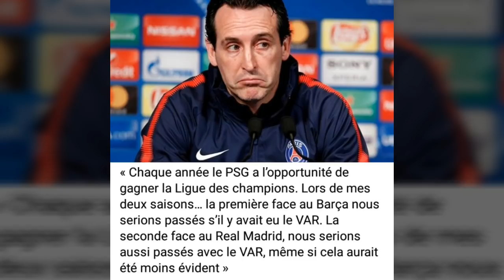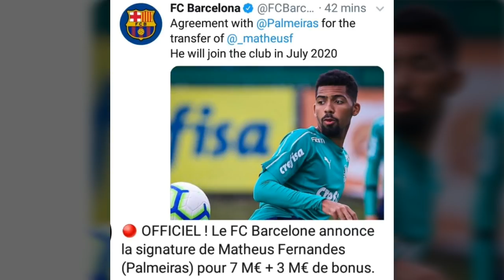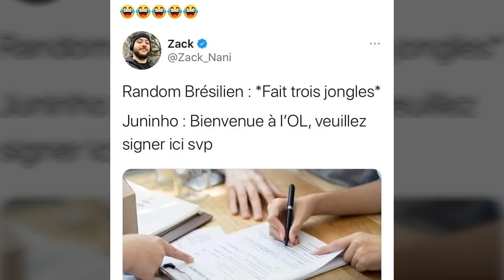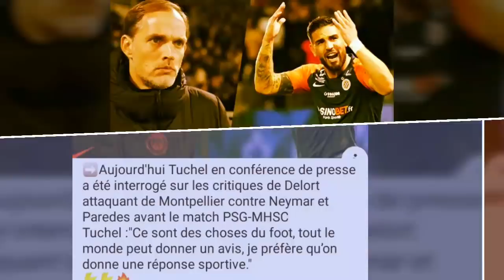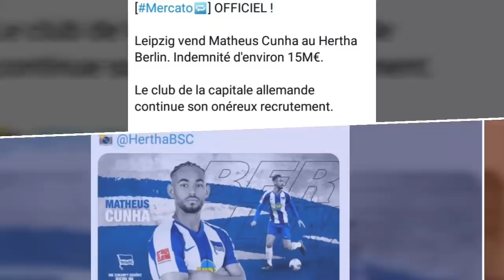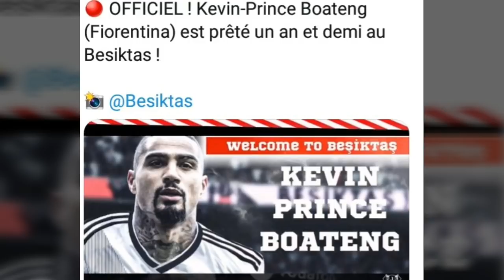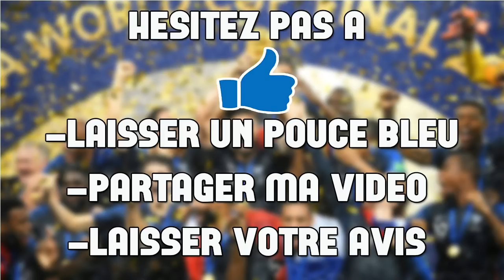Delort critique encore Neymar et Paredes , Tuchel repond, une belle recrue au losc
DESCHAMPS